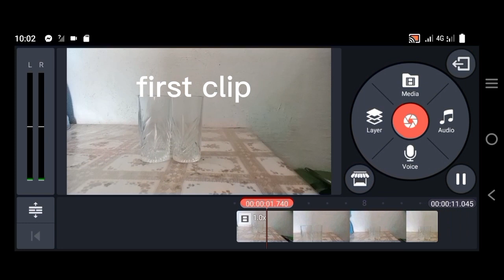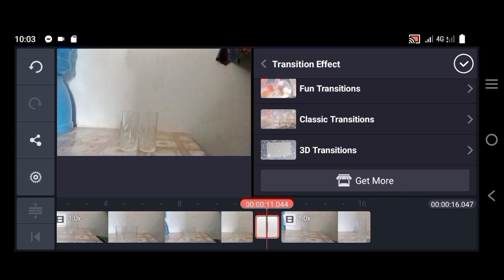PAANO MAG LAGAY NG TRANSITIONS GAMIT ANG KINEMASTER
paano maglagay ng transitions gamit ANG KINEMASTER